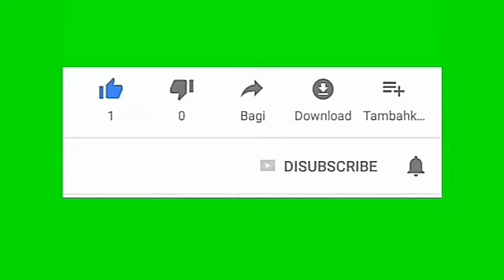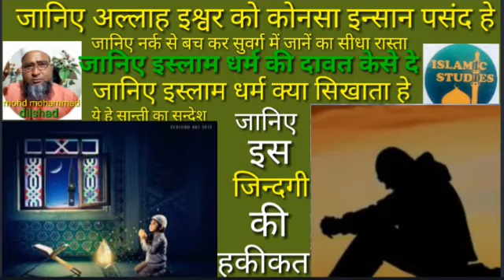allah ko kaun sa insan pasand hai bhagwan ko kaise log pasand hai parmeshwar ko kaise khush kare isl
allah ko kaun sa insan pasand hai allah ko kaun sa insan pasand hai bhagwan ko kaise log pasand hai parmeshwar ko kaise jane parmeshwar ko kaise khush kare swarg aur narak mein kya hota hai marne ke baad hindu ko islam ki dawat kaise de insan ki zindagi ki haqeeqat